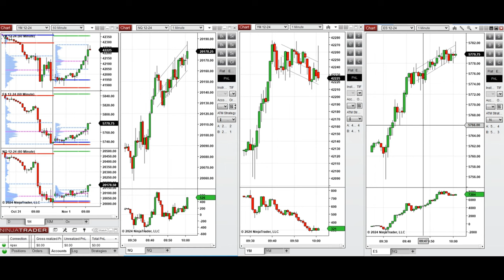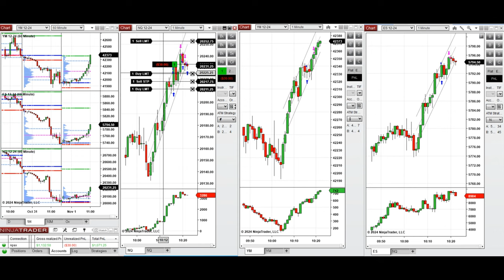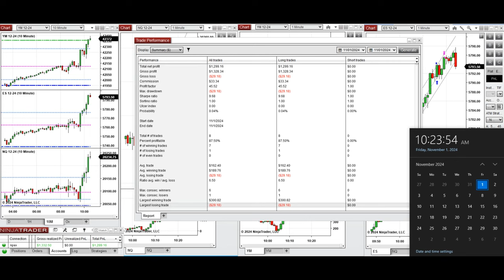Price Action Algo Trading Live Trades/Journal: Nasdaq, Dow Jones, and S&P500 Futures - 1 Nov 2024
Price Action Algo Trading Live Trades/Journal: Nasdaq, Dow Jones, and S&P500 Futures - 1 November 2024